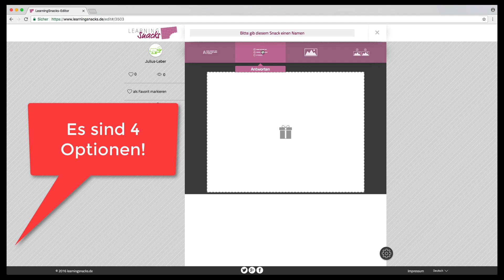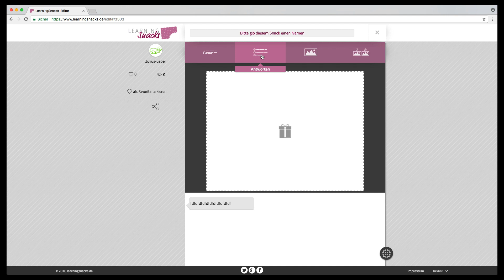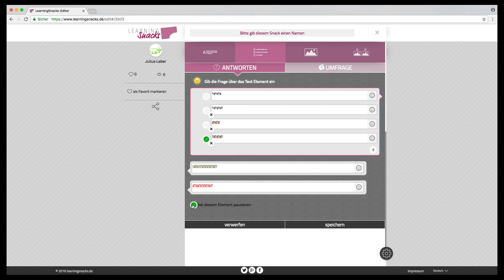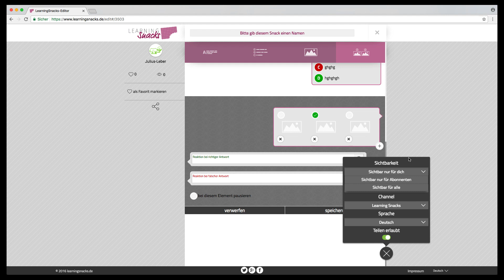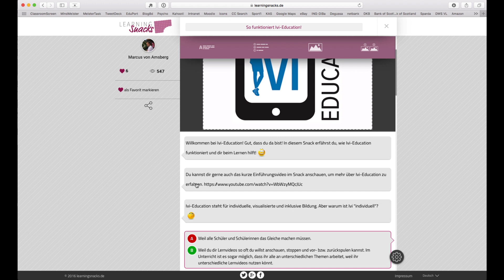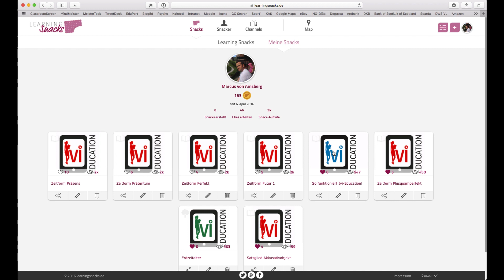Lern-Snack erstellen über learningsnacks.de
In diesem Screencast-Video erkläre ich dir, wie du über die Webseite learningsnacks.de eigene Lern-Snacks erstellen kannst.
Lern-Snacks helfen SchülerInnen Lerninhalte spielerisch zu üben und können sogar gut strukturierten Input liefern. Damit sind sie eine interessante Alternative zu Lernvideos. Lern-Snacks sind wie ein Chat aufgebaut und passen somit perfekt in die Lebenswelt von Schülerinnen und Schülern.

Dieses Video ist Bestandteil des Unterrichtskonzeptes "Ivi-Education". Auf der Webseite ivi-education.de findest du auf das Video abstimmte Arbeitsblätter und Lern-Apps.